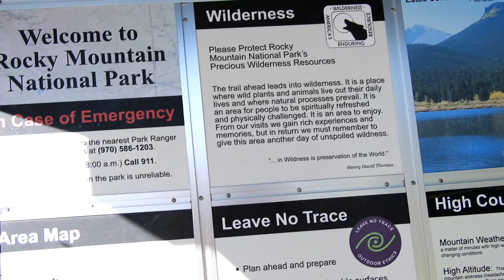Lily Lake & Lily Mountain - Rocky Mountain National Park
Nick Sangetta and Barb Sangetta hike around Lily Lake and then up Lily Mountain in the Roosevelt National Forest and Rocky Mountain National Park, Colorado on June 8, 2018.